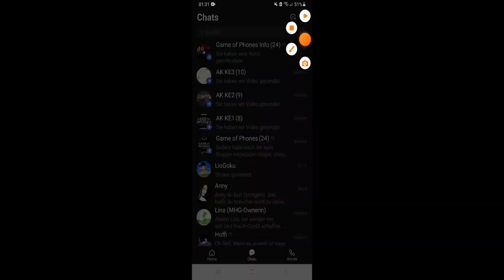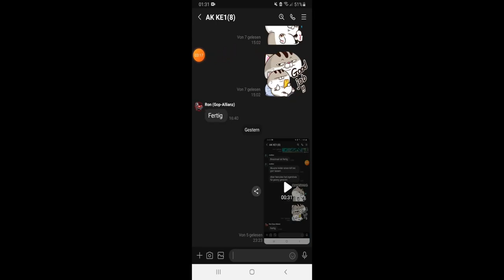Mcoc - Allianz-Krieg - Organisation ist alles! (Hinter den Kulissen bei GoP) 02.03.2023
INHALTSVERZEICHNIS
Blicke hinter den Kulissen und mehr.  😊😉